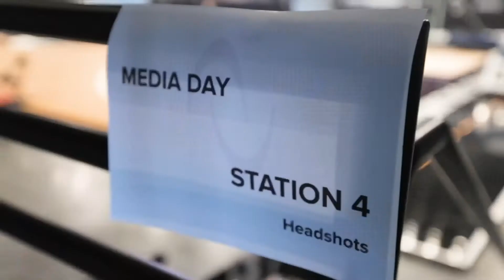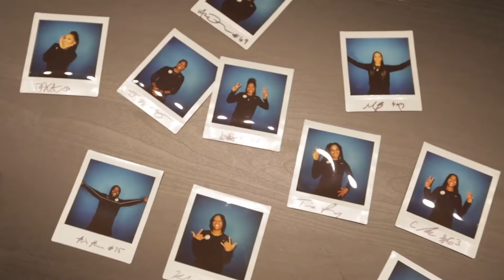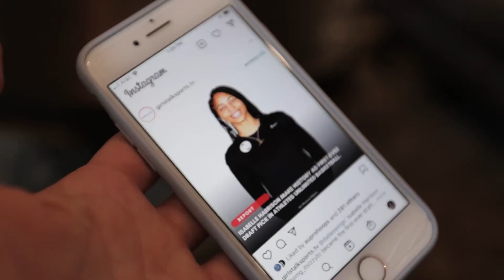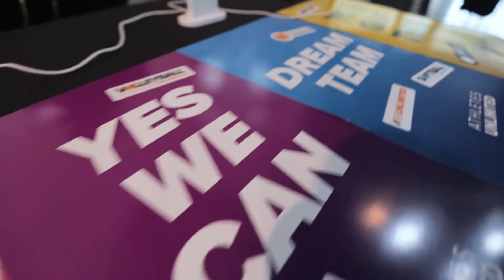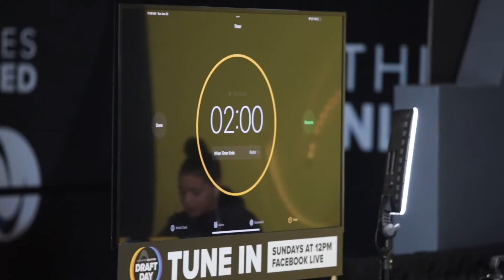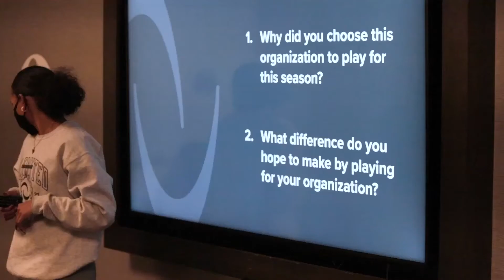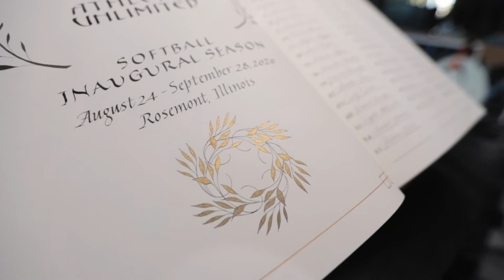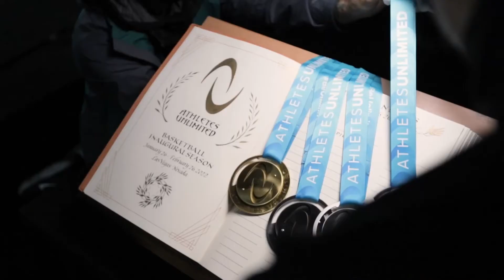How I got court side access to professional basketball...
You guys know bball is not my sport, but now I'm a fan!